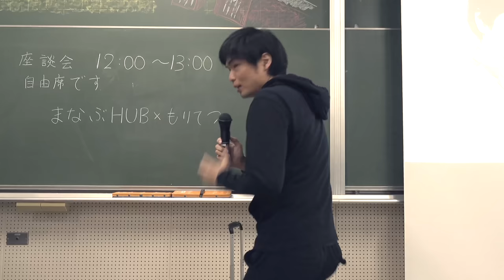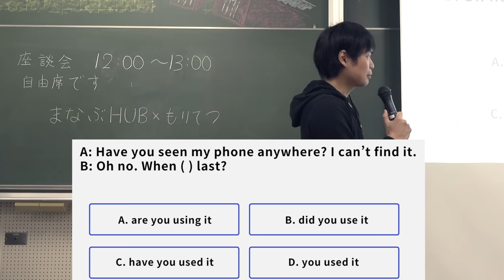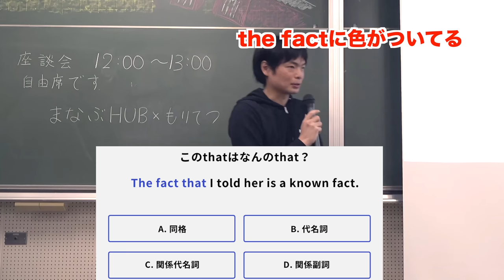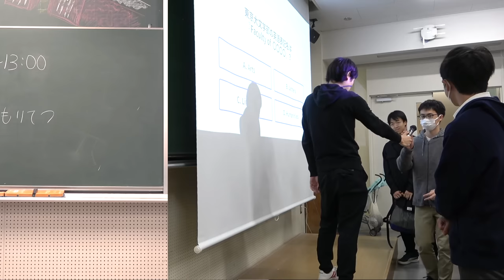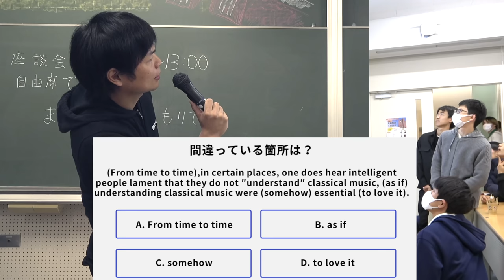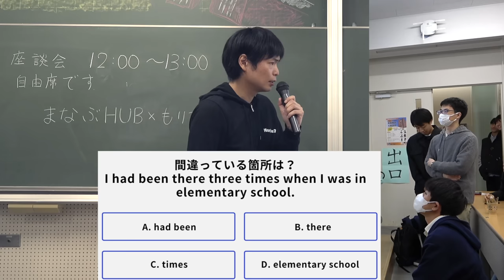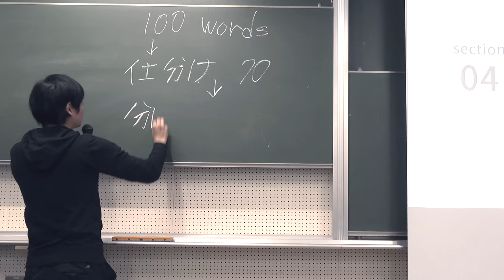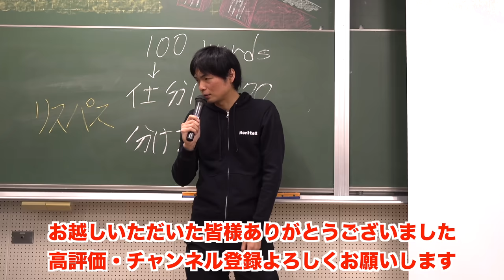東大駒場祭で東大生たちに英語クイズやってきた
東京大学の駒場祭で講演してきました。東大生たちに混じってまさかの中学生が大奮闘。ただよび、中山レント、聖杯戦争についての質問も飛び出しました。

この動画のメンバーシップ限定未公開シーン

‹出演者情報›
もりてつ
発音指導士